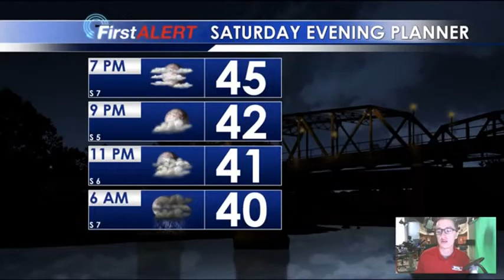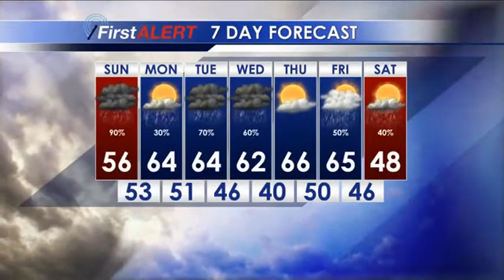Weather Webcast 12/16/17